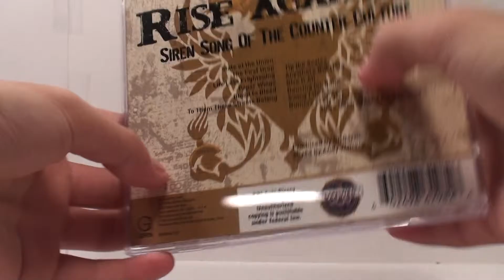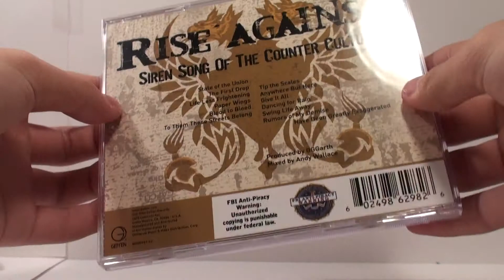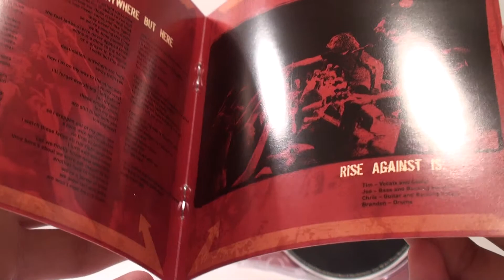Vid 108: Rise Against: Siren Song of the Counter Culture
One of my favorite bands!